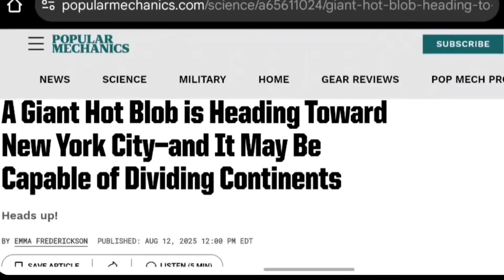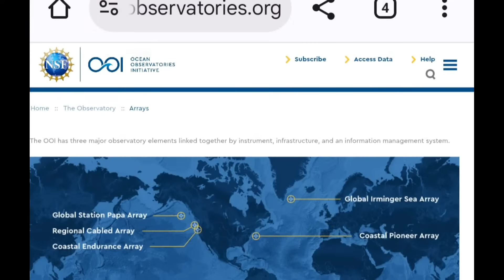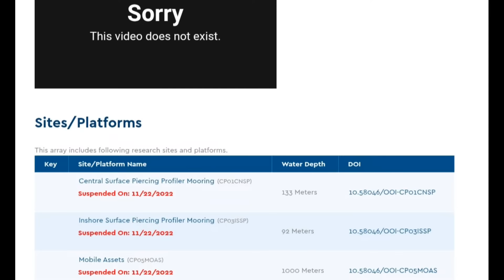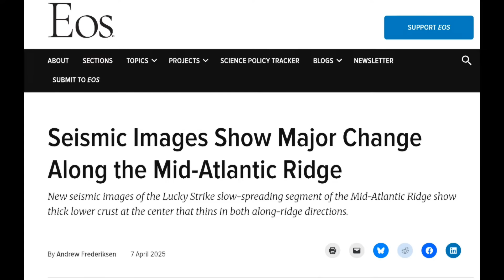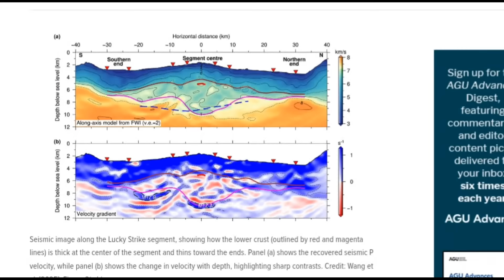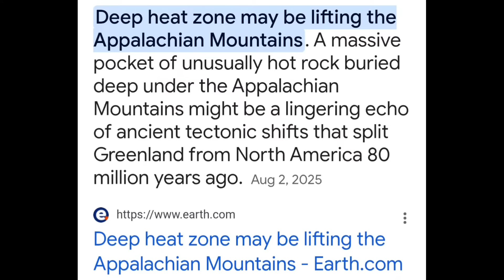Hot Rock Rising Under East Coast | Quake Strikes Below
Scientists have just confirmed something unprecedented beneath our oceans — large sections of the seafloor in the North Sea appear to have flipped upside down. Layers of rock that should be buried deep are now on top, while younger formations have sunk below. This discovery defies standard geological principles and could be a sign of far larger changes happening across the planet.

The findings, published in Nature Geoscience, suggest Earth may be entering another phase of global plate reorganization — a process that has only occurred a handful of times in our planet’s history. Each reorganization triggered massive shifts in tectonics, ocean circulation, and even climate systems.

While the event was first detected in the North Sea, researchers warn this is not a localized anomaly. Instead, it may connect to broader stresses seen worldwide: surging seismic activity, unusual volcanic unrest, and signs of instability along major fault zones.

In this video, we investigate the discovery of the upside-down seafloor, how global tectonic systems may be reorganizing, and why this could matter for every part of the world.

📍 Discovery of inverted seafloor layers in the North Sea
📍 New Nature Geoscience research on global plate reorganization
📍 Signs of mounting stress across the Ring of Fire and Cascadia
📍 Historical reorganizations linked to global upheaval

Topics Covered:
North Sea seafloor discovery, inverted sinkites, Nature Geoscience study 2025, global plate, lithosphere reorganization, tectonic inversion, Earth’s crust instability, Ring of Fire pressure, Cascadia Subduction Zone activity, unusual seismic swarms, ocean circulation disruption, tectonic stress transfer, August 2025 geological update, worldwide tectonic changes, seafloor flip discovery, JWTv global investigation